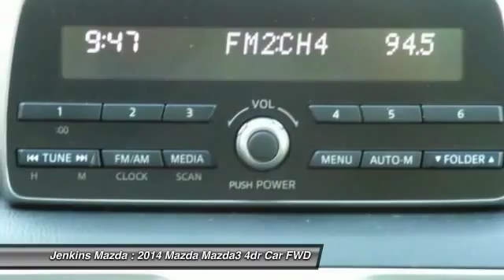2014 Mazda Mazda3 Ocala Florida SM1048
2014 Mazda Mazda3 i Touring

Jenkins Mazda
1740 SW College Road

Grab a score on this 2014 Mazda Mazda3 i Touring before it's too late. Comfortable but easy to maneuver, its tried-and-true 6-Speed transmission and its trusty Regular Unleaded I-4 2.0 L/122 engine have lots of zip for a discount price. It's loaded with the following options: Window Grid Antenna, Wheels: 16 x 6.5J Alloy, Variable intermittent wipers, Valet Function, Trunk Rear Cargo Access, Trip Computer, Tires: P205/60R16 AS SBR -inc: temporary spare tire, Strut Front Suspension w/Coil Springs, Steel Spare Wheel, and Side Impact Beams. You've done your research, so stop by Jenkins Mazda at 1740 SW College Road, Ocala, FL 34474 soon to drive home in your new car!